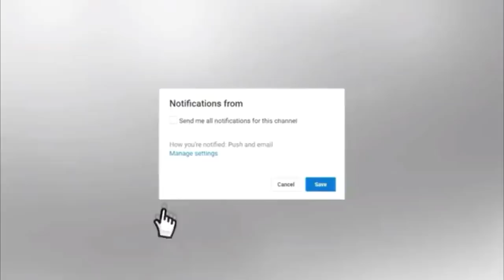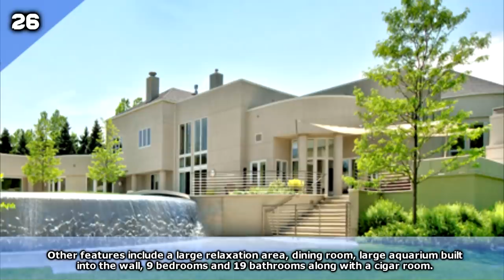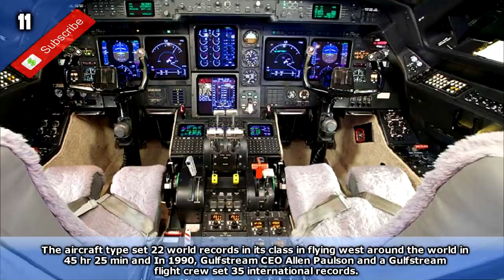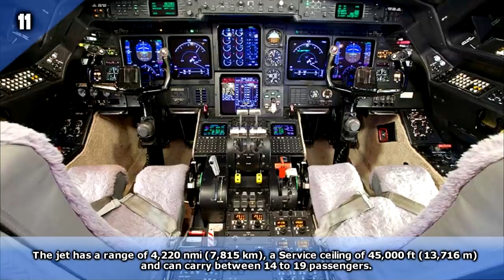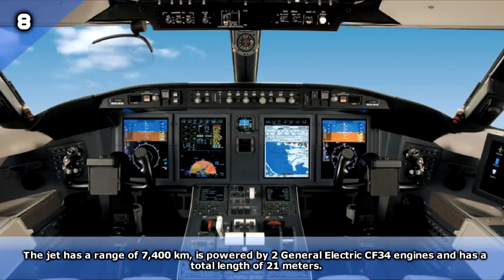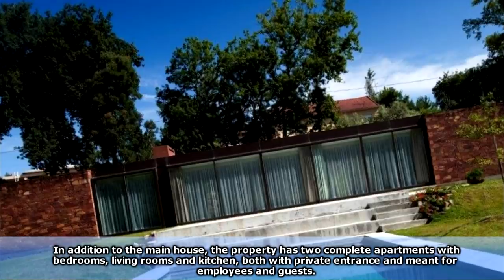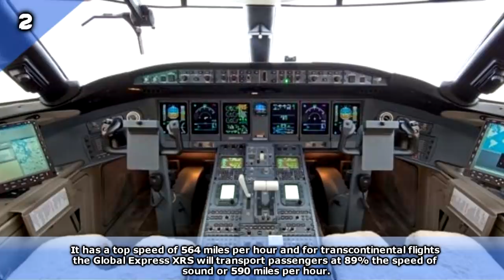Top 50 Black Billionaires of 2019 - Billionaire Lifestyles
Taking a look at some of the biggest black billionaires in 2019 and the richest black billionaires of 2019, these are Top 50 black Billionaires in 2019 and some of their toys.

💡 Vidello Productions is your home for top list content including "10 expensive things" "top 25 lists and top 50 lists" we create our content using originally recorded voice-overs and unique written content.

Computer:

1000W Modular PSU - Dark Power Pro 11